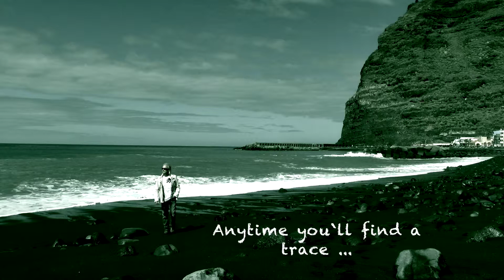sound of a special place